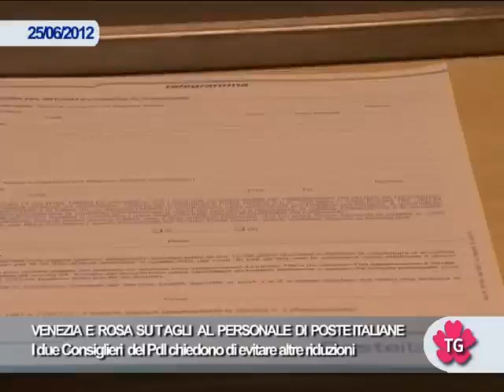VENEZIA E ROSA SU TAGLI AL PERSONALE DI POSTE ITALIANE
I due Consiglieri del Pdl chiedono di evitare altre riduzioni